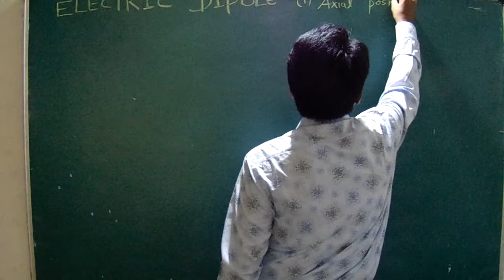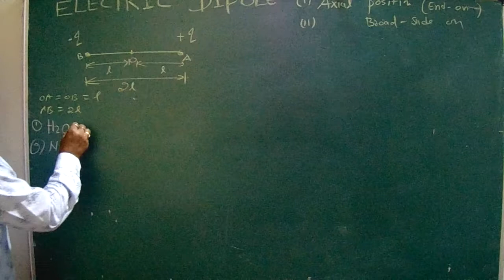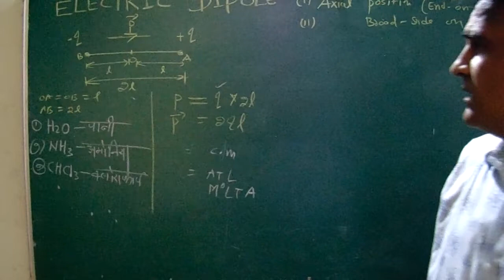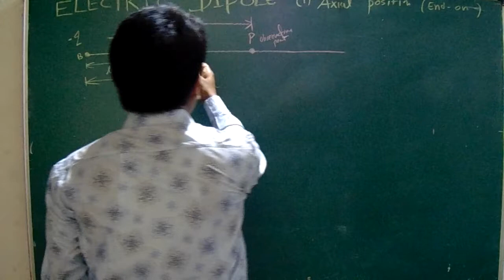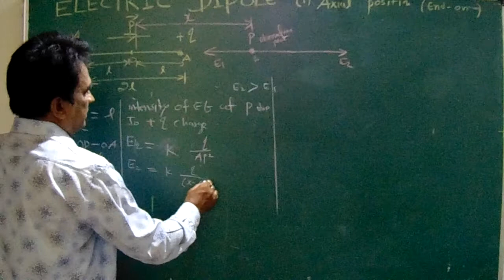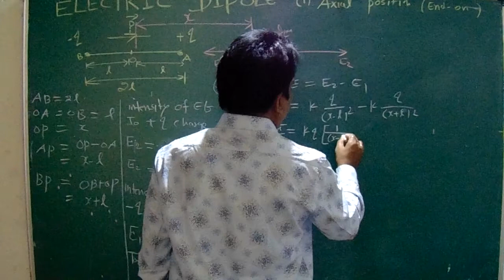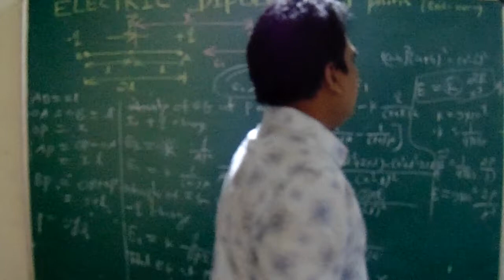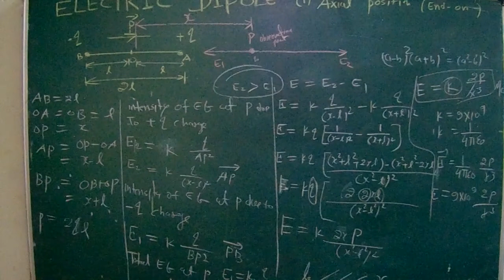ELECTRIC DIPOLE--- ELECTRIC FIELD INTENSITY DUE TO AN ELECTRIC DIPOLE AT A POINT ON ITS AXIAL LINE👍👍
ELECTRIC DIPOLE electric dipole is a pair of equal and opposite charges separated by a very small distance. Water, chloroform and ammonia molecules are some examples of permanent electric dipoles.In all these molecules the centers of positive and negative charge distribution do not coincide. The product of the magnitude of any one charge and the distance between the charges is called the magnitude of the electric dipole moment 'P' . (1) the total charge of the electric dipole is zero.but the field of the electric dipole is not zero. (2) The SI unit of P is C m and not m C . note that m C represent millicoulomb. (3) The electric dipole moment is a vector whose direction of P is from negative to positive charge. AXIAL LINE A line passing through the positive and negative charges of the electric dipole is called the axial line of the electric dipole. consider a electric dipole consisting of two point charge '-q' and '+'-q' separated by a distance 2l located at point B and A.Let P be an observation point on the axial line such that it's distance from the midpoint O of the electric dipole is r.